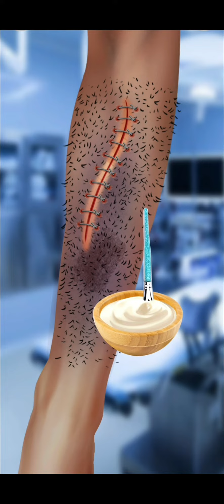[ASMR] 스톱모션 Satisfying cleaning and Treatment of leg | asmr sounds